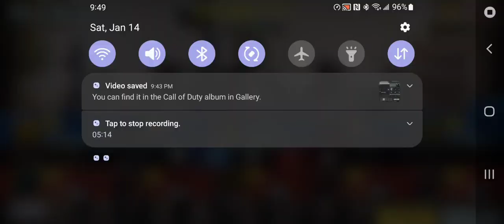HARDPOINT IN APOCALYPSE WAS STRAIGHT WAR!